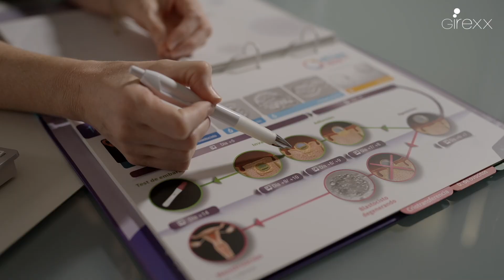MY GIREXX | 1 (Fr)